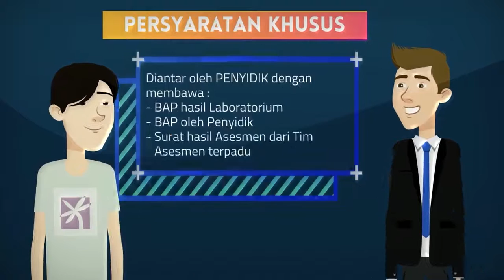BNN News • Rehabilitasi Gratis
BNN Rehabilitasi Gratis

BNN RI memiliki 1 Balai Besar Rehabilitasi  dan 5 Balai dan Loka yaitu :

Balai Besar Rehabilitasi di Lido - Jawa Barat (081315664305)
Di Sulawesi Selatan - Makassar Balai Rehabilitasi Baddoka (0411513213)
Di Kalimantan Timur - Samarinda Balai Rehabilitasi Tanah Merah (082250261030)
Di Sumatera Utara Loka rehabilitasi  Deli Serdang (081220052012)
Di kepulauan Riau Loka Rehabilitasi Batam (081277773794)
Di Lampung Loka Rehabilitasi Kalianda (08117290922)

Semua menyediakan sarana dan prasarana rehabilitasi dengan kualitas tinggi dan gratis.